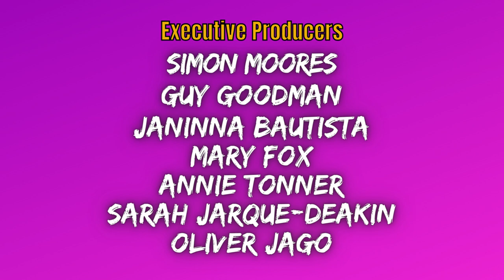Ep48. DAVID O'DOHERTY / Road Safety, Sex Ed & Saddam Hussein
The legendary David O'Doherty joins us for our final fringe chat as we discuss his illustrious family tree; comedian rivalries, and exorcisms...

Follow David: @Phlaimeaux

EXECUTIVE PRODUCERS:
Simon Moores
Guy Goodman
Janinna Bautista
Mary Fox
Annie Tonner
Sarah Jarque-Deakin
Oliver Jago

PRODUCERS:
Richard Bicknell
Elle
Richard Bald
Neil Redmond
Victoria Hutchison
Emma Walton
Kierah Leach
Tim & Dom
David Walker
Rachel R
Anthony Conway
Sadie Cashmore
Claire Owen-Jones
Jess & Nick
Zoë
Jo Holmes
Sarah & Molly
Josie W
Amy
Cordelia
Raia Fink
Rachel Page
Helen A
Tina Linsey